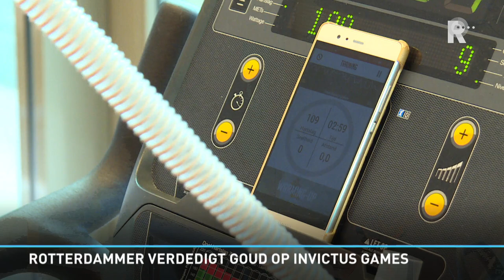Rotterdammer gaat voor goud bij Invictus Games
Rotterdammer Paulus Mathijssen gaat komende week in het Canadese Toronto op jacht naar eremetaal bij de Invictus Games. Dat is een evenement voor gewonde militairen in de stijl van de Olympische Spelen.Mathijssen is ook zo&apos;n veteraan. Hij won bij de vorige Invictus Games al goud op de 100 en 200 meter sprint. &quot;Hardlopen is mijn passie,&quot; vertelt hij daarover. Niet alleen zijn militaire wonden moesten helen voordat hij dit succes kon behalen. Vlak na zijn herstel kreeg hij te maken met kanker en moest hij zijn topsportloopbaan beëindigen. Samen met voormalig topsprinter Patrick van Luijk werkte Mathijssen de afgelopen periode toe naar de Invictus Games, waar het voor hem tussen 23 en 30 september moet gaan gebeuren.